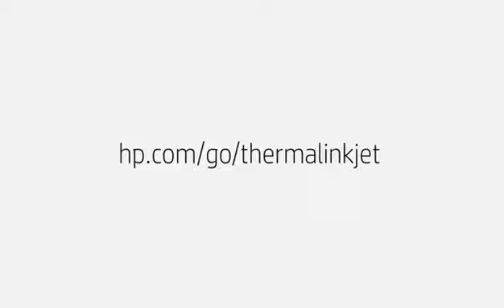As a HP licensed OEM, Meenjet provides all series CIJ TIJ and laser marking machine. Click here now!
Meenjet (Wuhan Xiantong Technology Co.,Ltd) Factory main Produce Mini Hand Laser Printer,  HP TIJ Inkjet Printer and CIJ Continuous Inkjet Marking Machine.

Expiry date printing machine. Batch Coding Machine, Inkjet Printer. It's prints on almost any surface,

Wide application: carton, plstic, stone, metal, cable, pipe, rubber, electronics, glass etc.
The advantage of our printer:
 *we are manufacture which specialized in thermal inkjet printer for 11 years,and the price is competitive.
 *we are official global strategic partner of HP company
 *Certification CE,RoHS and FCC
 * Support OEM ODM Solution Service and Multi-languages.